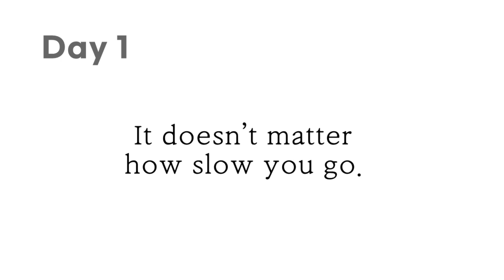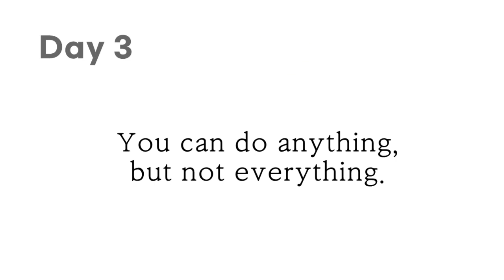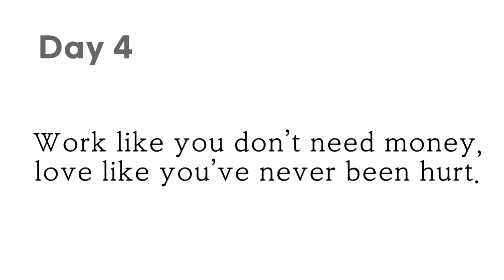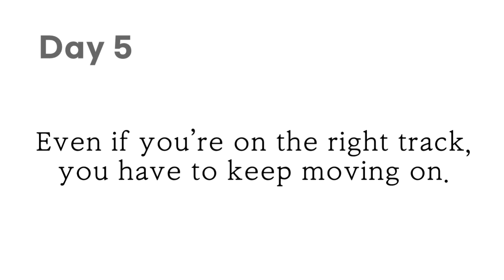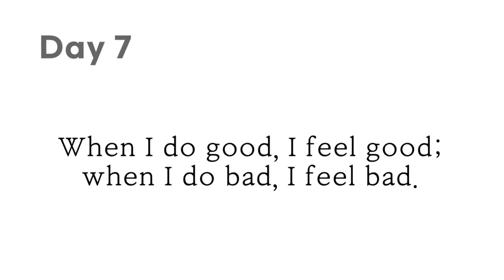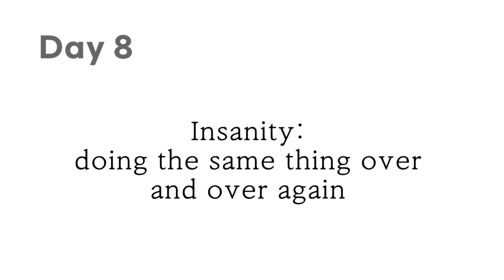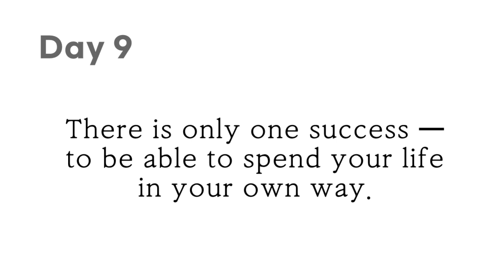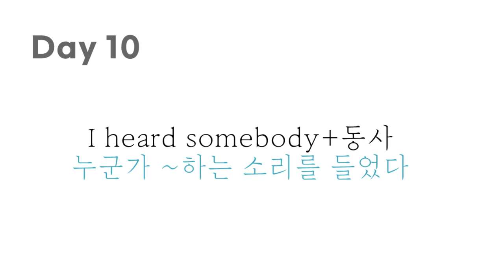[Day 1~10] 하루 10분 영어 필사 긍정의 한 줄 (영어필사)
작은 습관이 만드는 대단한 영어 실력

매일 행복해지는 작은 습관,
삶의 가치를 일깨워 주는 고품격 기초 영어 공부!

영어 본문은 도서를 참고해주세요.

하루 10분씩 필사하면서
음원을 듣고 말하는 연습을 해보세요.

00:00 Day 1 얼마나 느리게 가는지는 중요하지 않다
01:38 Day 2 어려움에서 벗어나려면 반드시 그것을 통과해야 한다
02:54 Day 3 무엇이든 할 수 있다. 하지만 모든 것을 할 수는 없다
04:10 Day 4 일하라, 돈이 필요 없는 것처럼. 사랑하라, 한 번도 상처받지 않은 것처럼
05:30 Day 5 옳은 길로 들어섰더라도, 계속 움직여야 한다
06:54 Day 6 지루함의 치료약은 호기심
08:16 Day 7 좋은 일을 하면 기분이 좋아지고 나쁜 일을 하면 기분이 나빠진다
09:41 Day 8 다른 결과를 기대한다면 다르게 행동하라
11:15 Day 9 성공이란 단 하나, 인생을 뜻대로 살 수 있는 것
12:40 Day 10 그냥 흘러가는 대로 두세요